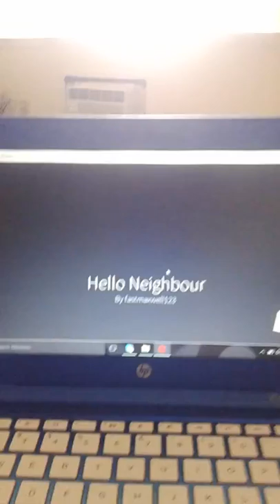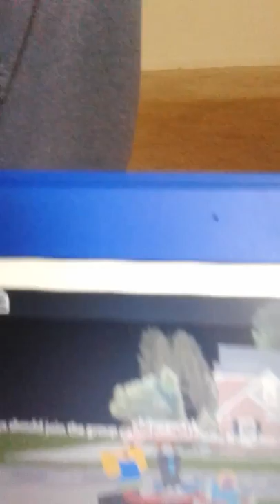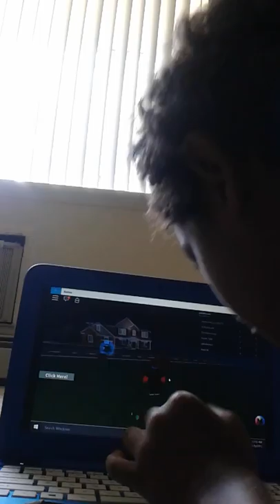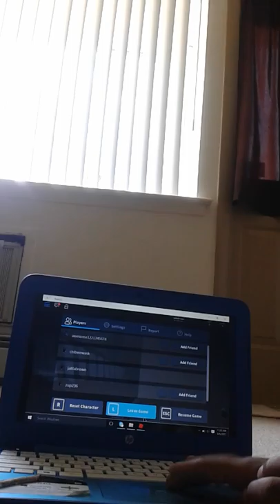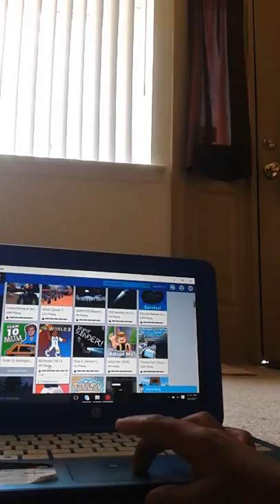Jalil plays roblox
Bd hdndb Sv